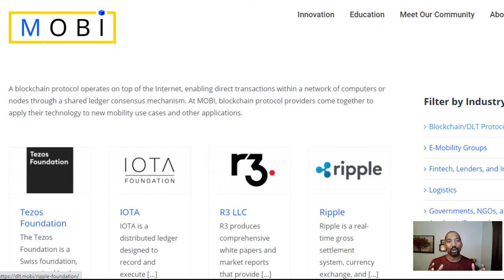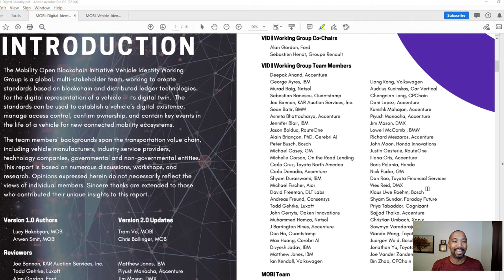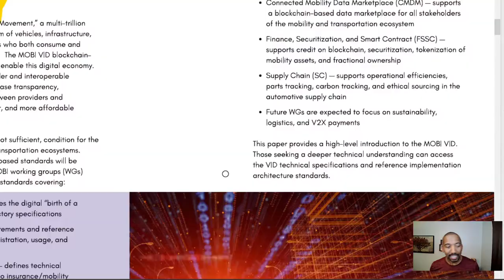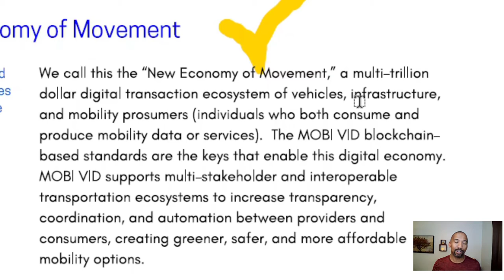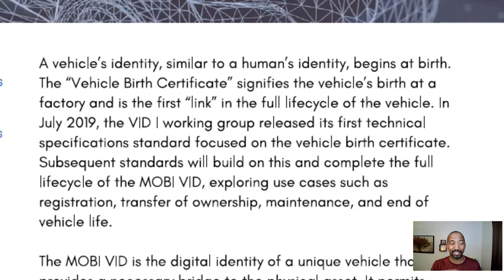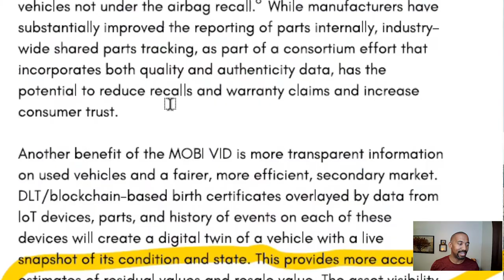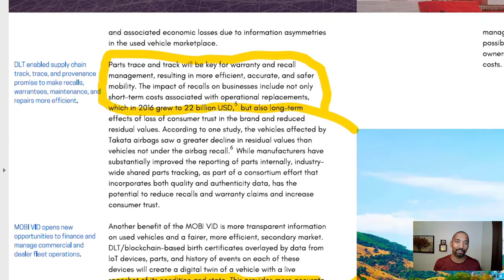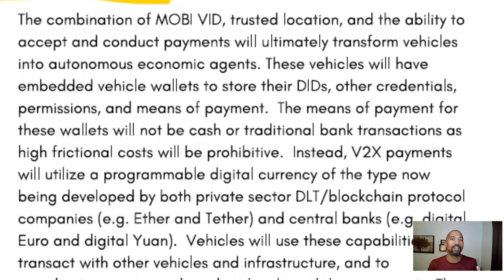Blockchain Digital Vehicle Id Part 2 | MOBI Digital Vehicle Id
Vehicle Digital Identity.  In January 2021, Mobiliy Opensource Blockchain Initiative (MOBI) published a series of whitepapers pertaining to standards for vehicle digital identity (VID).  This publication is the created by a consortium of automotive, blockchain and security professionals from around the world.

The MOBI VID Standards illustrates how a each vehicle should be given a Digital Identification (DID) that acts as a Digital Birth Certificate. This DID will be the vehicles Digital Twin that will follow it through its lifecycle (Digital Thread).

A DID will help prevent odometer fraud, create a more efficient shipping processes,  track automobile sales and auto insurance claims.

You should not construe any such information or other material as legal, tax, investment, financial, or other advice.  Nothing contained on this channel constitutes a solicitation, recommendation, endorsement, or offer by Automotive Blockchain, the channel's hosts or any third party service provider to buy or sell any securities, digital assets, financial instruments of any kind, any automobile, part or accessory associated with any type of vehicle.  Please do your own research.